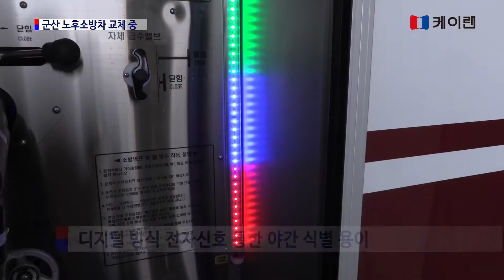군산소방서 노후소방차 교체 중!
신규 중형소방펌프차 2대 도입
재난현장 대응능력 강화 최선